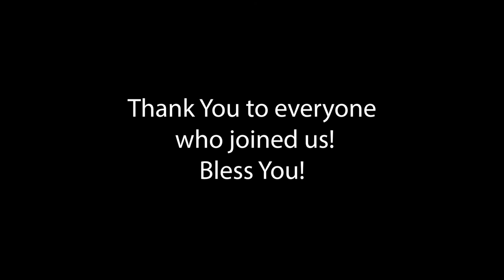05 24 2020 Drive In Service Memorial Day Weekend Sermon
This week Terry preaches from Genesis 12:1-3 on the topic of "Memorials" on this Memorial Sunday.

Produced by:
Michael Felcyn Media